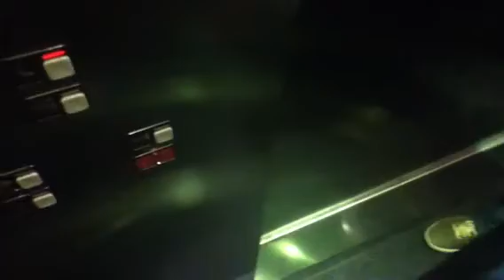Schindler Shuttle Elevators At The Hilton Times Sq (Going U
Brand: Schindler.
DTR: 0. Runs smoothly.
Notes: Very cool elevators!